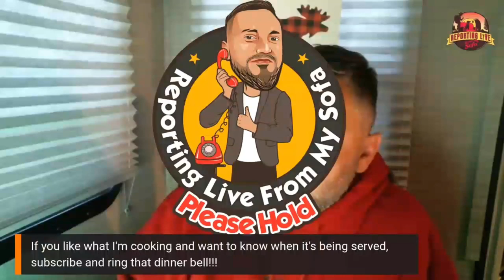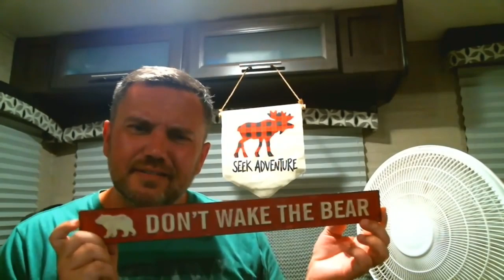Paul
Denise Rainey has put together an amazing video montage of some of my "singy," and "laughy," moments.

While we do research a lot of true crime here at the Sofa Squad. We also know when it's time to visit the lighter side of things and have a good laugh.

ReportingLiveFromMySofa.Com